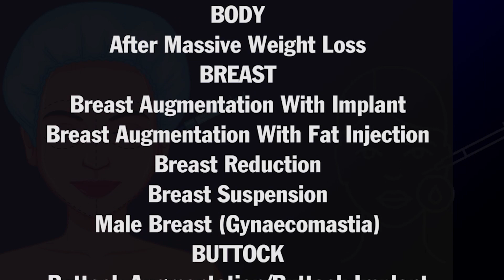International Patient Visited Dr PK Talwar for Nevus of Ota Laser Treatment | Patient Review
A foreign visitor with Nevus of Ota, a skin condition characterized by blue or grayish patches on the face, has chosen India as their destination for laser treatment, seeking the expertise of Dr. PK Talwar. Known for his proficiency in cosmetic and laser procedures, Dr. Talwar offers advanced treatment options to patients from around the world. With a focus on precision and patient satisfaction, Dr. Talwar ensures personalized care tailored to the unique needs of each individual. As the patient undergoes laser treatment for Nevus of Ota under Dr. Talwar's care, they share their positive experience, highlighting the professionalism and warmth of the medical team. With exceptional results and a seamless treatment journey, the patient's review serves as a testament to Dr. Talwar's commitment to delivering world-class cosmetic solutions.